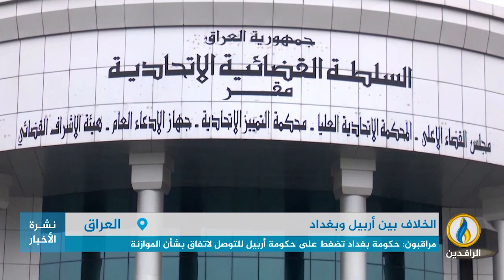تقرير | المحكمة الاتحادية تقرر عدم دستورية تمديد عمل برلمان كردستان العراق